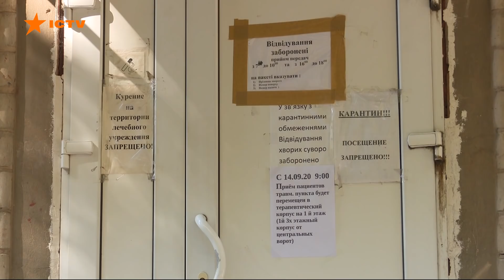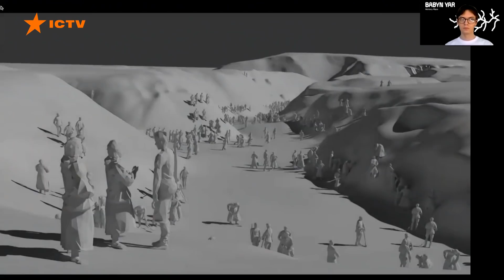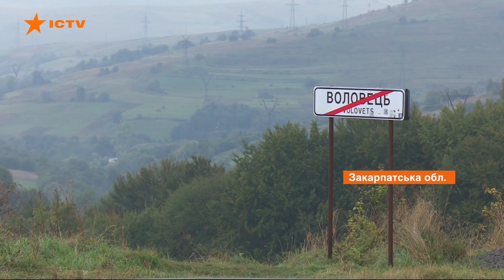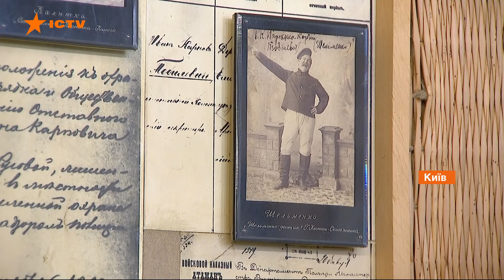Факты ICTV - Выпуск 18:45 (29.09.2020)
Факты ICTV – последние новости Украины и мира на 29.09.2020. В новом выпуске программы Факты ICTV смотрите: Украина провожала в последний путь одного из курсантов, погибшего в авиакатастрофе под Чугуевом; цифры по коронавирусу в Украине снова близки к рекордным; в Нагорном Карабахе применили авиацию и тяжелую артиллерию; депутаты пытались изменить избирательный кодекс.